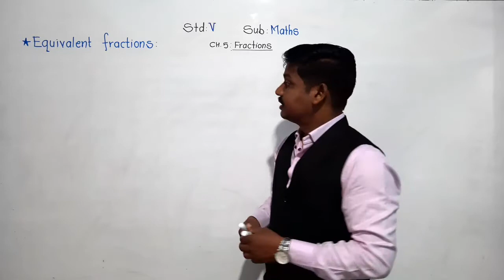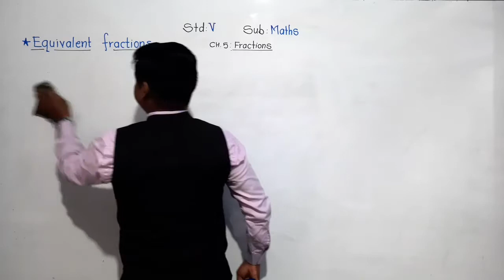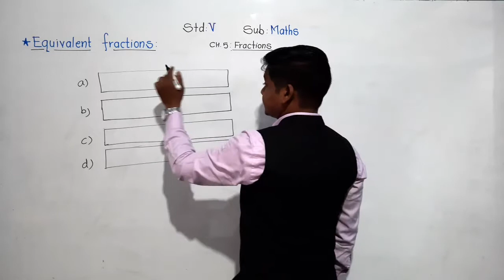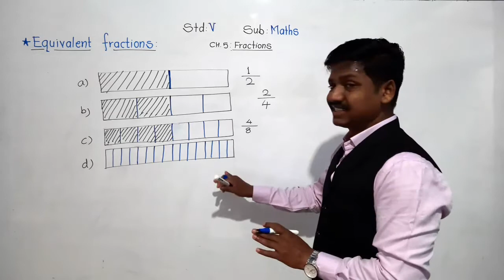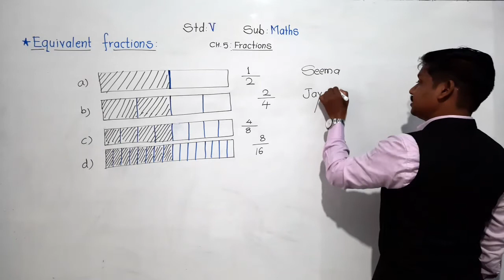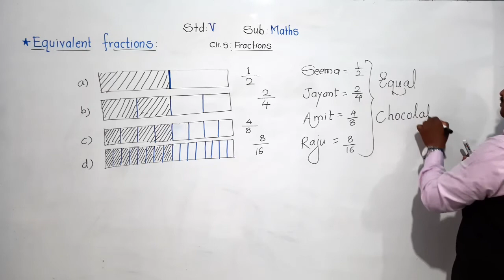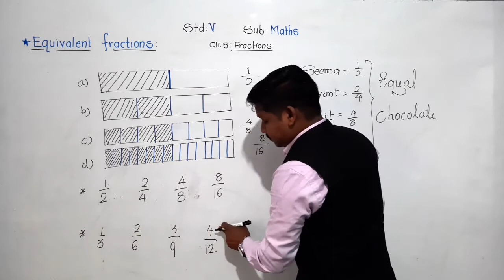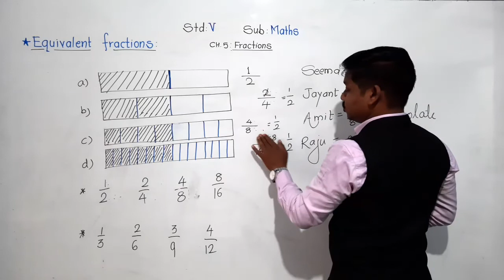Class-V : Maths : Equivalent Fractions